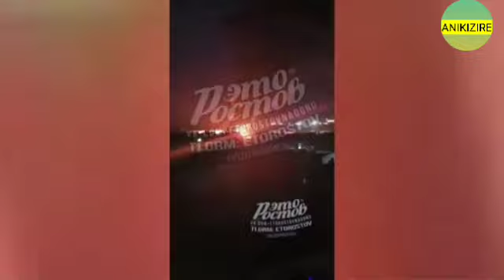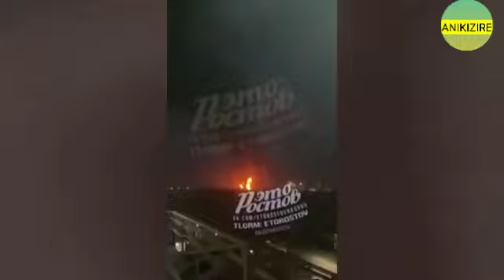NATO representatives are helping Ukrainian forces to fight Russians